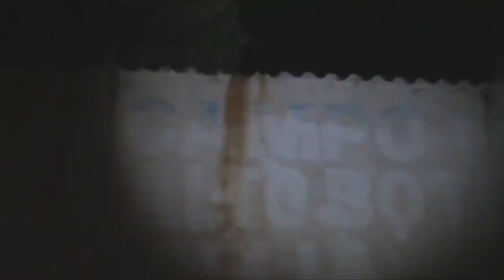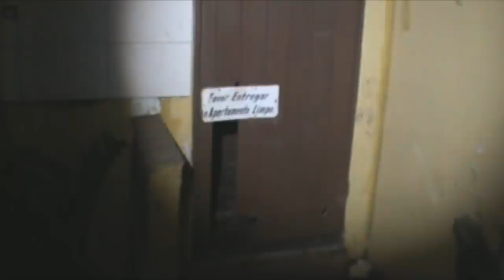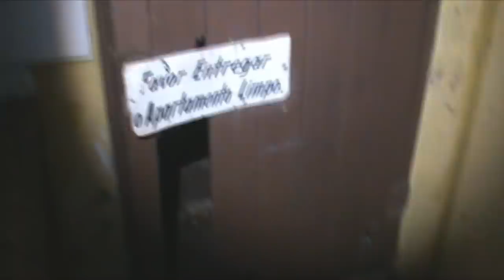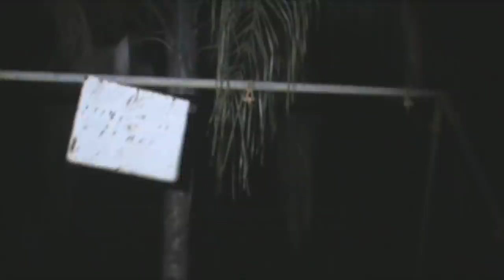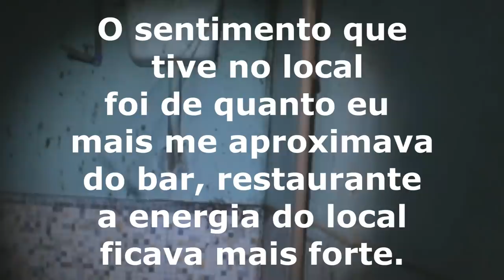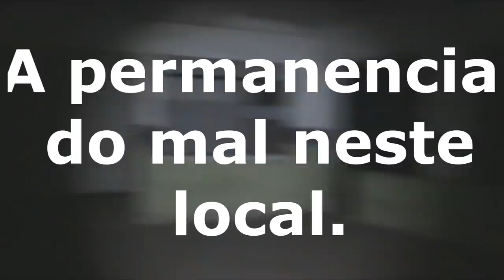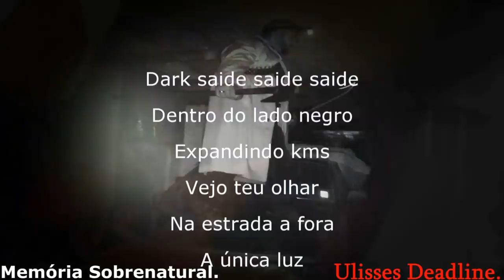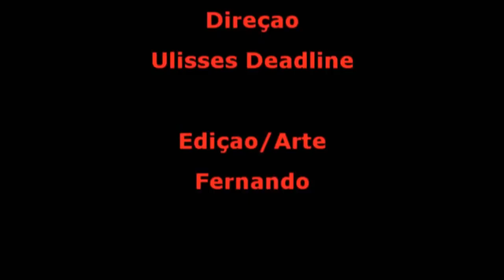DeadLine em: Clube de campo Max whirth 2 A sala do Mal Memória Sobrenatural